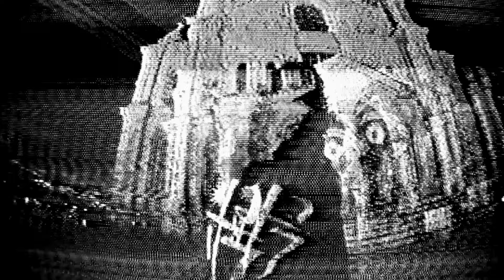[FREE] UNOTHEACTIVIST TYPE BEAT +++ "CALL"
[NON PROFIT]

to upload on streaming platforms (spotify, apple music, etc.) you have to purchase a license.

137bpm d# minor

prod. 22nate

free lucki type beat
lucki type beat
22nate